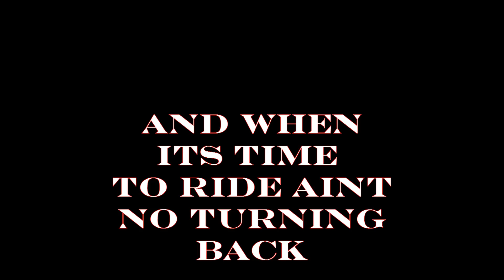Addicted Trailer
Another PolaBear Filmz